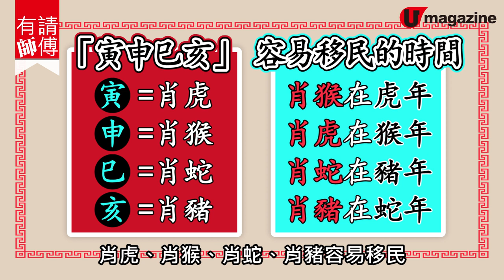【移民手相面相】手相面相睇你有冇移民運！ 呢4個生肖最有機會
個個都想移民，唔通個個都移民成功咩？玄學家 楊天命 話原來 面相手相 都可以睇到一個人有冇天生 移民運！快啲睇吓自己有冇份喇～

【INFO】
《楊天命二零二零年鼠年八字批命運程》
購買點：各大便利店和書局
全方位緊貼《U Magazine》社交平台